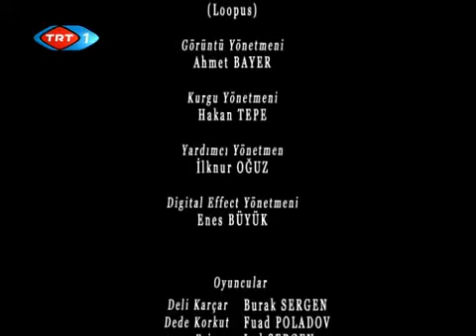BAMSIBEYREK / BIROL TARKAN YILDIZ / FULL MOVIE